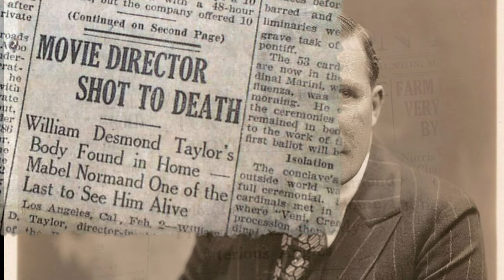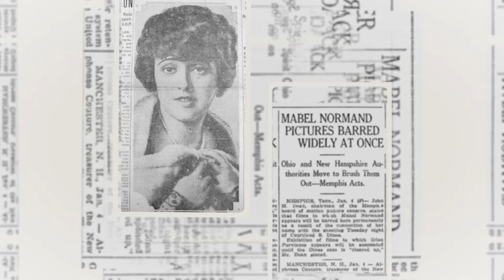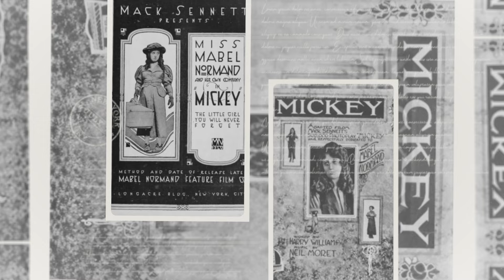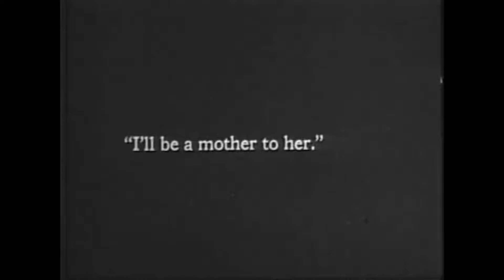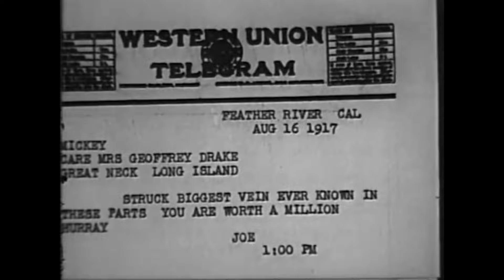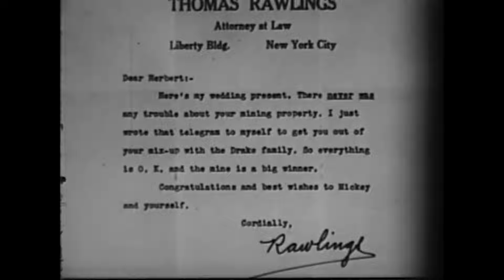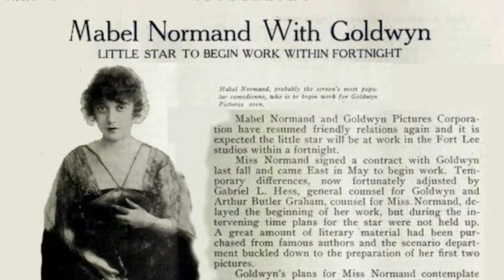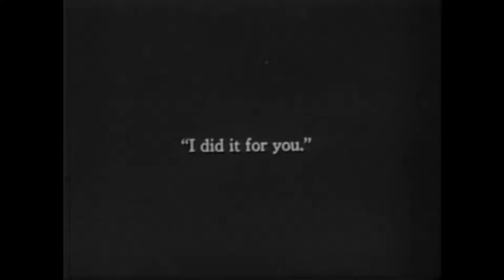Mabel Normand in Mickey | Highest Grossing Film of 1918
Mabel Normand seemed to attract trouble. Her life was often seen as an early Hollywood tragedy but in 1918, she was at the top of the world with the highest grossing movie of the year and the highest grossing film produced by a woman.

A legendary comedic actor in front of the camera and a pivotal figure behind the camera, today on Journey Through Cinema, we take a look back at the history of this silent icon.